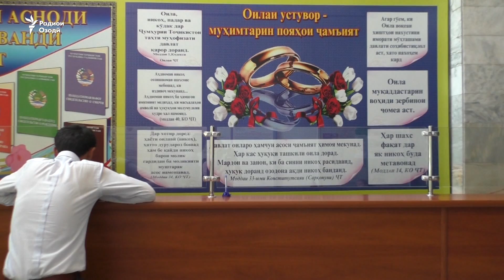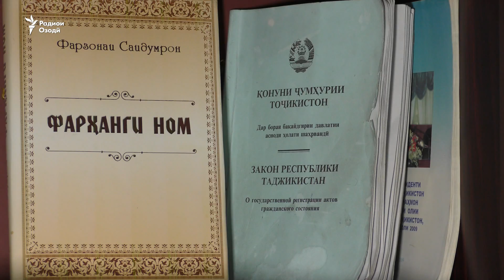Гирди номи падар чӣ мегардӣ?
Дар Тоҷикистон тарҳи нави қонуне дар баррасӣ аст, ки дар сурати қабули он ба сокинон имкон дода мешавад, насаби фарзанди худро аз номи бобояш бигиранд. Тарҳи қонуни «Сабти асноди ҳолати шаҳрвандӣ"- ро Вазорати адлия ба ҳукумат пешниҳод шудааст.